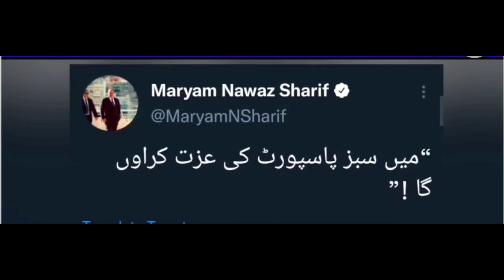As soon as New Zealand ran away, the mourning started in the Pak media And Fiza Khan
As soon as New Zealand ran away, the mourning started in the Pak media And Fiza Khan | pak media on india latest | pakistani media latest | fiza khan on india